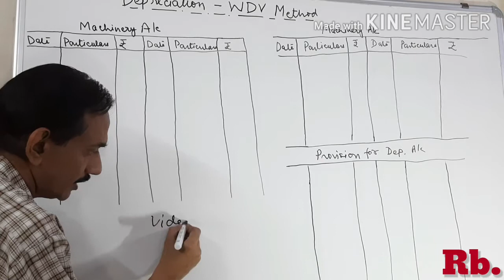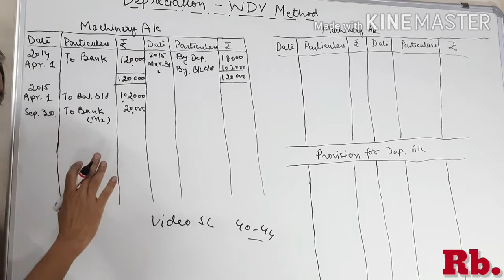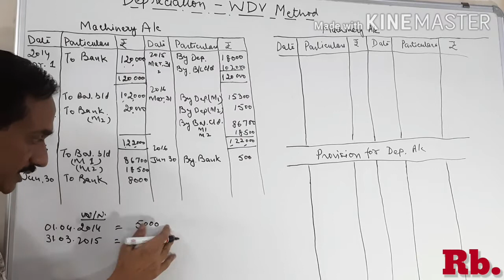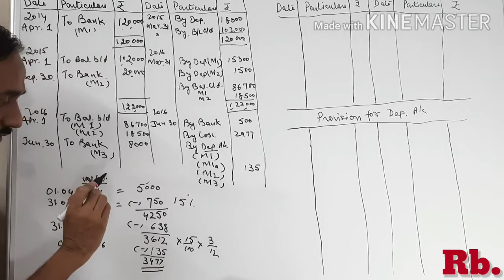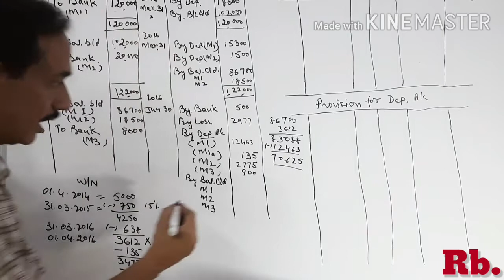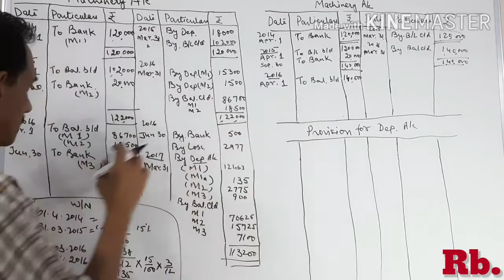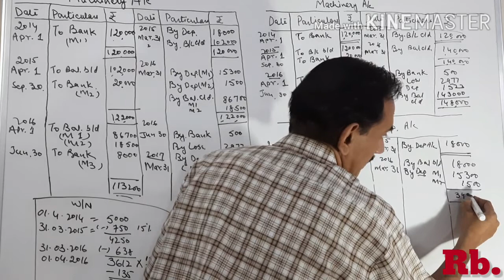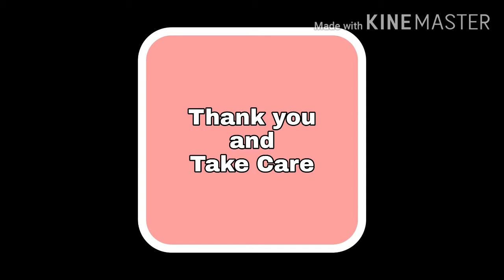#45. Depreciation~WDV Method~When Prov. for Dep a/c is not made and when Prov. for Dep A/c is made.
This video is extremely important to understand written down value method under two methods of accounting...
1. When Provision for Depreciation account is not maintained
2. When Provision for Depreciation account is maintained

The above concept has been explained with the help of an example taken from the book of T S Grewal illustration number 20 chapter no.14.